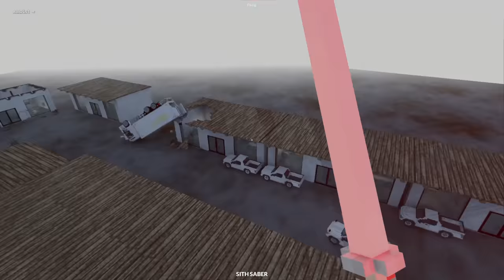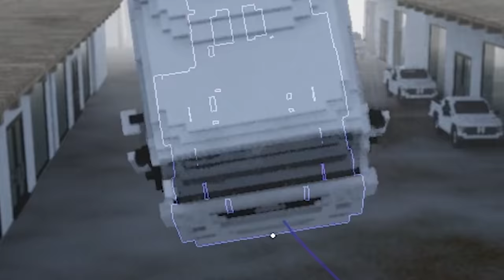❄️ TEGO NIE DA SIĘ PRZEJŚĆ SQUID GAME 4 LVL | TEARDOWN